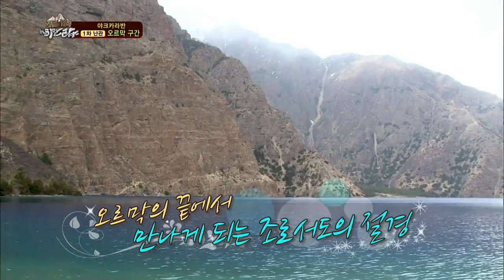정글의법칙 68회 20130705 #11(3)